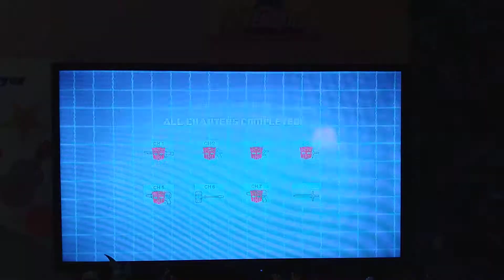transformers devastation part 8